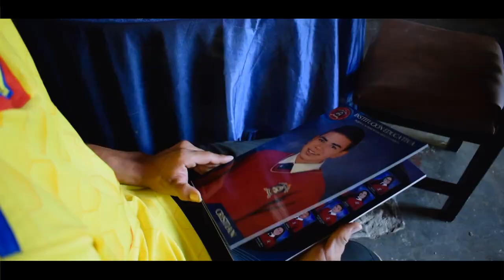Historias que Conectan: Hoy conoceremos a un joven amante del fútbol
Cristián un joven que lleva el fútbol en sus venas.
Hoy conoceremos su historia...